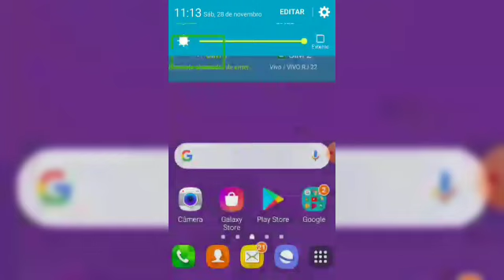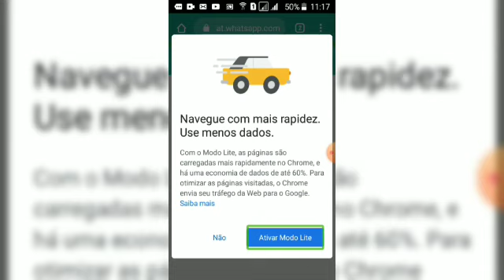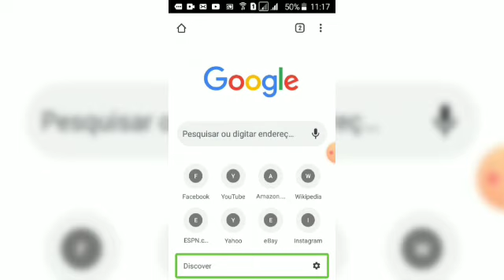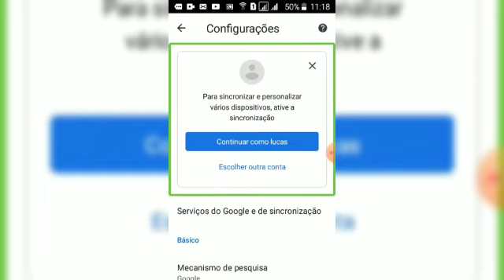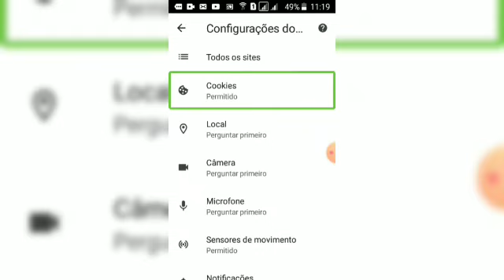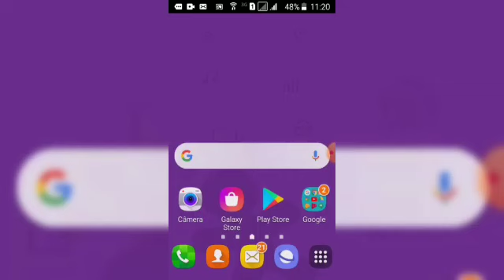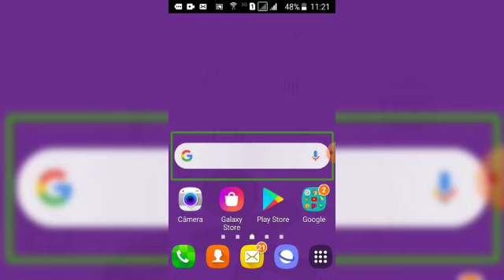Aprenda como bloquear propagandas invasivas ou enganosas de forma prática e acessível. Confira!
Fala galera!

Segue mais um vídeo do canal Visão Tech BR.  No vídeo de hoje, em parceria com o canal Lucas Oliveira Acessibilidade Brasil,  temos uma dica fantástica com nosso amigo Lucas Oliveira. na dica de hoje, ele traz uma forma  e acessível de como bloquear propagandas invasivas ou enganosas . Confira!

Estou no Instagram como @visaotechbr. Instale o aplicativo para seguir minhas fotos e vídeos.